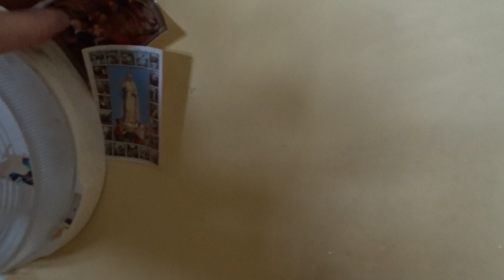Opuszczony Areszt Śledczy W Zabrzu